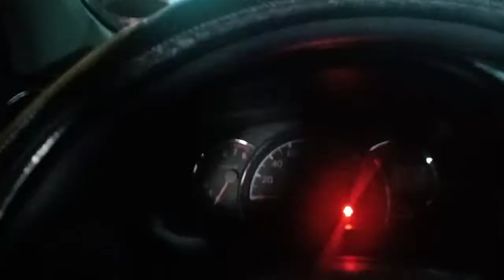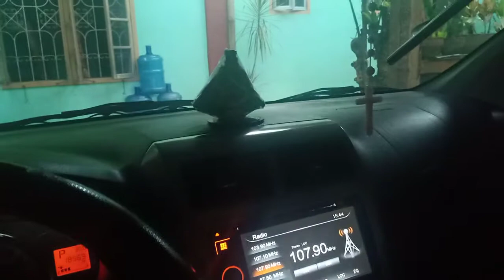My boarding house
Small business to earn money monthly ..